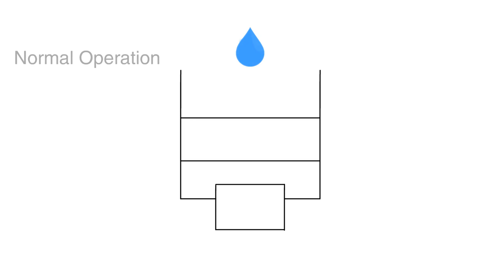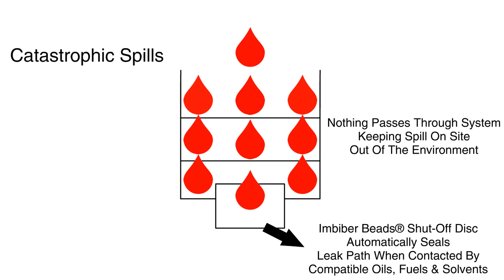Containment Drain System - Spill Prevention, Control, and Countermeasure (SPCC)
Imbiber Beads® point source control, gravity fed drain protection systems, allow water to pass, but automatically seal leak the path when contacted by compatible oils, fuels & solvents.

• NO moving parts
• NO electricty
• ELIMINATES human error